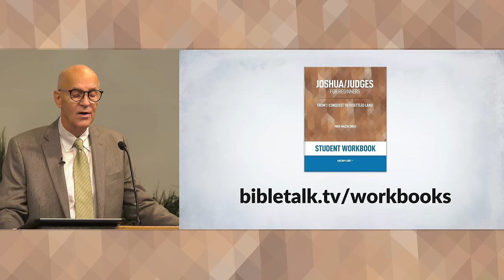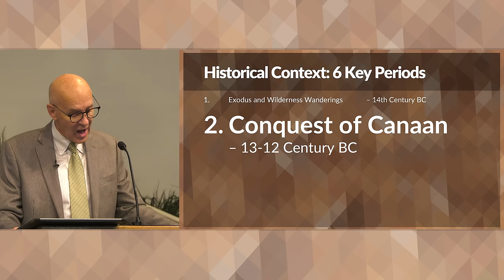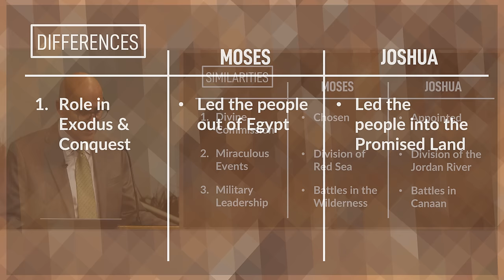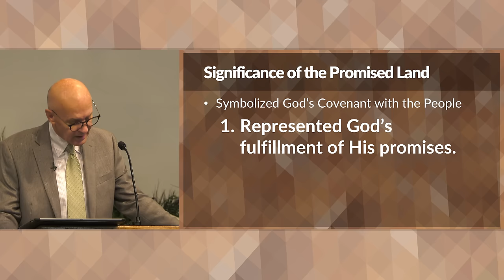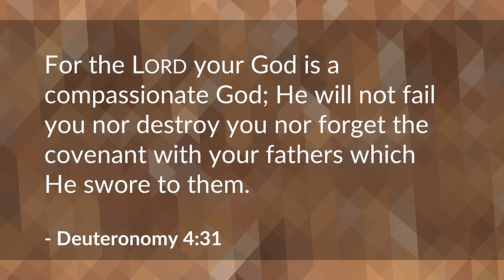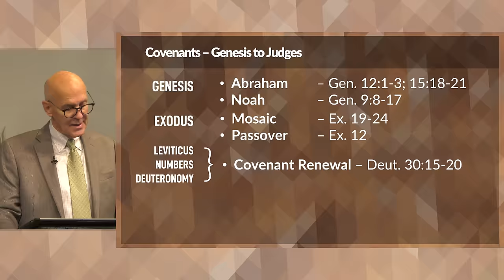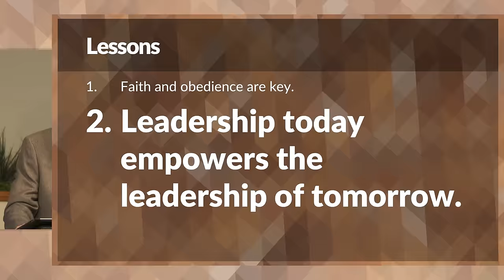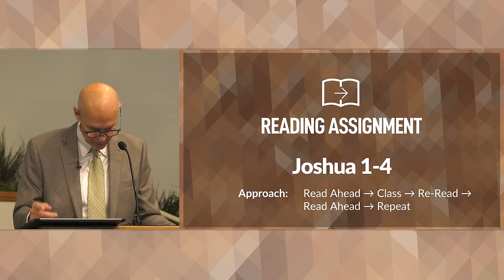Joshua Bible Study – Mike Mazzalongo | BibleTalk.tv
In this first lesson Mike covers introductory material such as, authorship, dating, historical context, along with a comparison of authors and other points of interest to prepare students for the study of these two books in proper context.